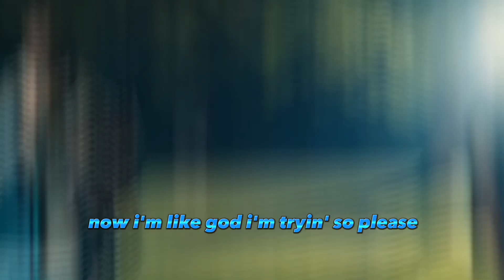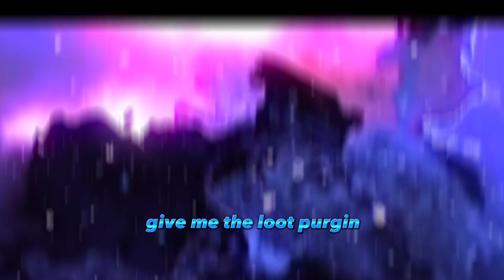72-10 FT Pop Smoke, Juice WRLD, and NBA Youngboy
What's up NLH Crew? Got another collar verse for y'all. We got Pop Smoke, Juice WRLD, NBA Youngboy, and myself all going crazy on this one. Lemme know how I did. As always, thank you to everyone who was part of the journey in the making of this track.

Original Creator:  @LastDude

Hey you, yeah you! It helps out the channel tremendously.